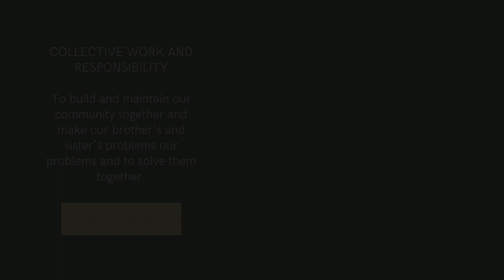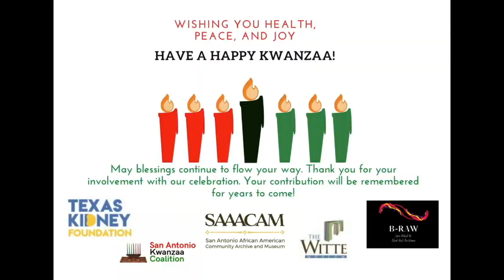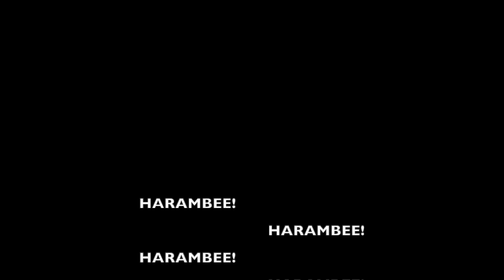KwanzaaSA2020 Virtual Discussion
The San Antonio Kwanzaa Coalition partnering with SAAACAM, B-RAW Podcast, Teatro Anasi and a host of community leaders bring the principles of Kwanzaa to life. Today we celebrate Ujima, collective work and responsibility with Kimiya Factory founder of the the Black Freedom Factory; and Tiffany Jones-Smith, CEO of the Texas Kidney Foundation